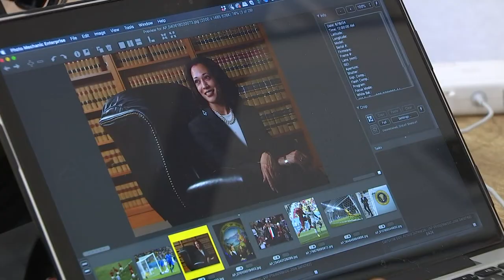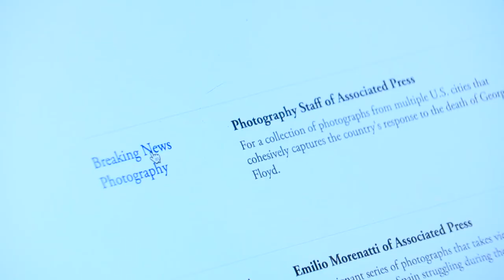MARCIO SANCHEZ HONDUREÑO GANADOR AL PREMIO PULITZER EN ESTADOS UNIDOS. HONDURAN PULITZER WINNER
MARCIO SANCHEZ HONDUREÑO GANADOR AL PREMIO PULITZER EN ESTADOS UNIDOS DEL 2021.

MARCIO SANCHEZ HONDURAN PULITZER WINNER 2021.